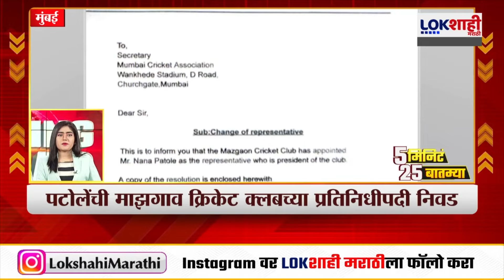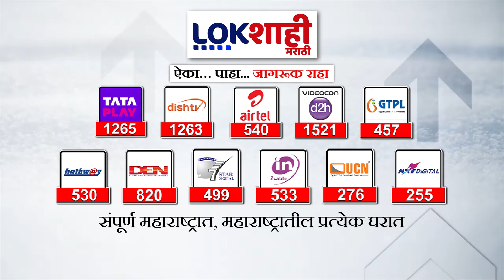Headlines | सकाळी 7.30च्या हेडलाईन्स | 3 July 2024 Lokshahi Marathi Headlines | Marathi News